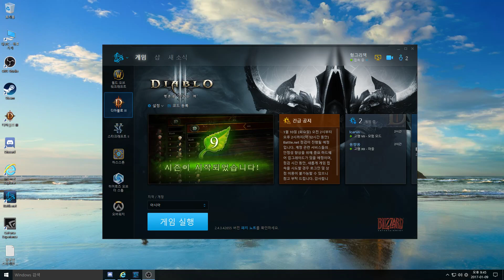스파키민의 디아블로3(PC)59화(시즌9 파트7) 비취혼령부두 디아1그래픽 던전,일균,현상금 등..(1080p 60fps)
트위치 TV 채널 주소 링크입니다.

스파키민의 트위치 생방시간은 평일부터 일요일(가끔은 일요일 생방 쉴때가 있음)까지
각 오후6시부터 시작합니다. 트위치 스파키민 채널 구독 과 추천버튼 클릭 부탁드려요.^^

혹시 버퍼링때문에 화면 멈춤 현상이나 소리가 들리지 않는 상황을 경험한다면 F5를 눌러서 새로고침해주시고
디아3때문에 렉이 발생하여 트위치 방송이 오프라인 상태가 발생하면 약5 분 정도 기다리셨다가 다시 방송에 와주시면 감사하겠습니다.
(이때 알트 탭을 동시에 누르면 컴 자체에 렉이 발생하여 컴 본체에 있는 리셋 버튼을 눌러야하는 일이 발생하는데
이는 컴에 큰 무리를 줍니다. ㅜ)

감사합니다.